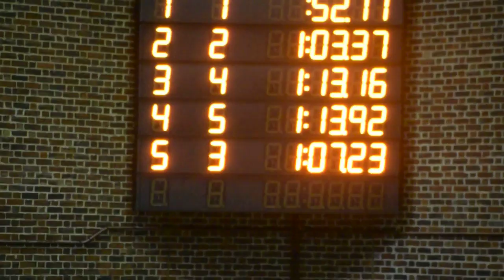Zack latest swim meet-January 2017